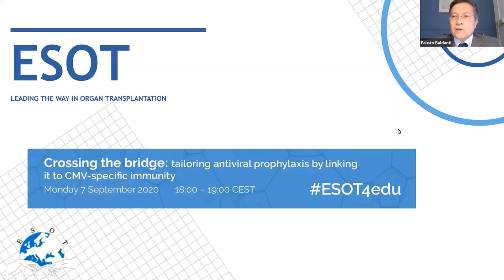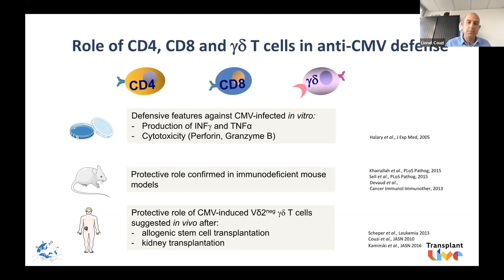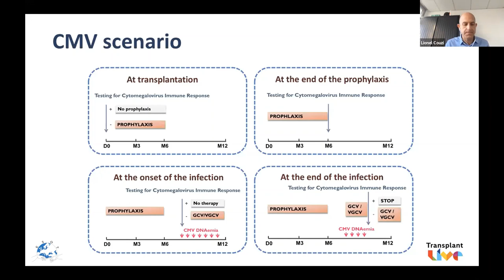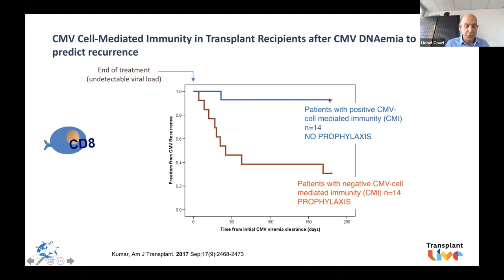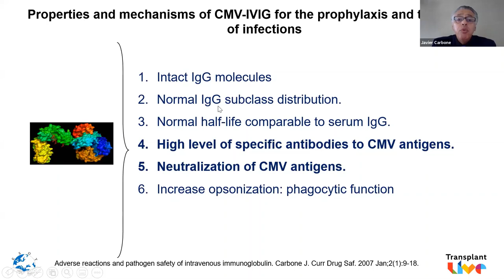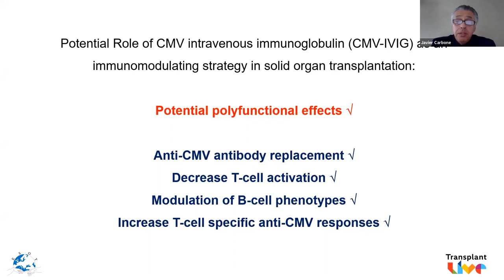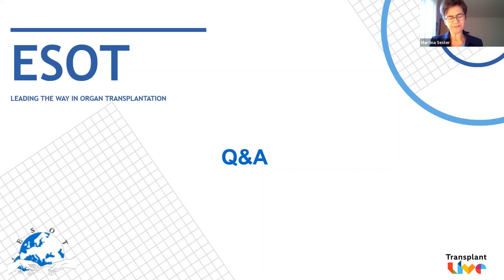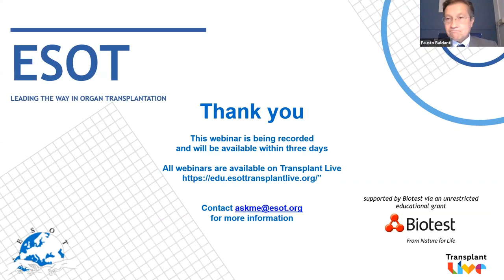Crossing the bridge: tailoring antiviral prophylaxis by linking it to CMV-specific immunity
Why is CMV-specific immunity important? How can CMV-specific immunity be achieved?

Transplant patients, especially those post lung and heart transplantation, often suffer from CMV infection and/or disease. Most patients receive antiviral prophylaxis, yet many patients still develop late-onset CMV. Specific immunity to CMV can protect patients from CMV viremia and disease. However, this fact does not seem to be considered widely, nor the measures that can be taken to support the patient's immune system in building up immunity against CMV. By attending this ESOT and Biotest webinar, participants will learn how to evaluate CMV immunity and why CMV-specific immunity is so important for the long-term outcome of patients. Attendees will also learn how one can support the patient's immune system to build CMV-specific immunity through mTor inhibitors/everolimus and CMVIG.

this is part of the webinar series supported by Biotest via an unrestricted educational grant